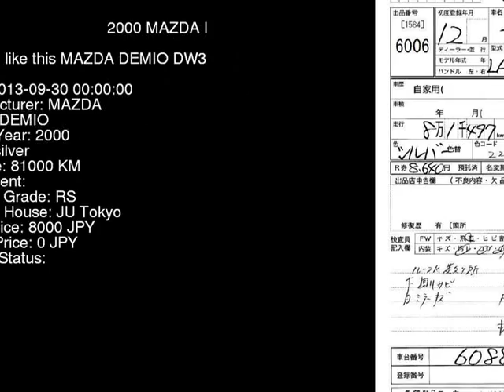2000 MAZDA DEMIO DW3W